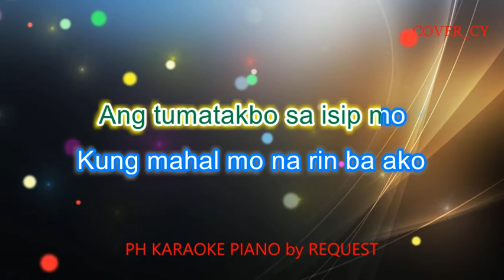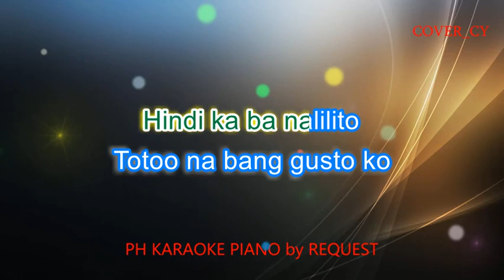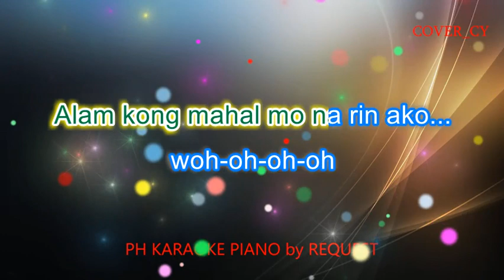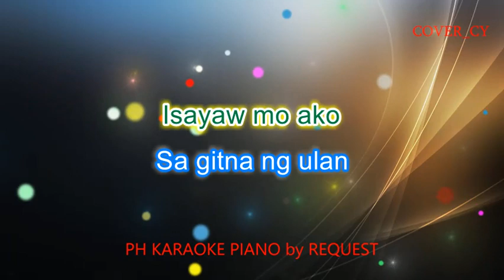BINIBINI ( ZACK TABUDLO ) PH KARAOKE PIANO by REQUEST (COVER_CY)